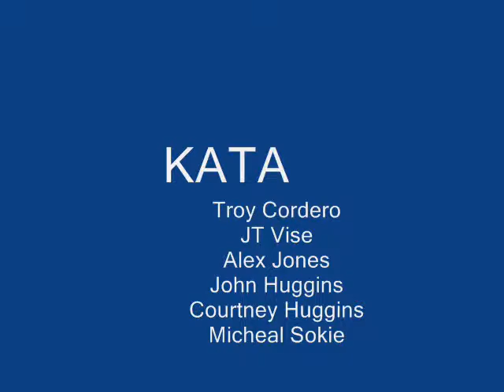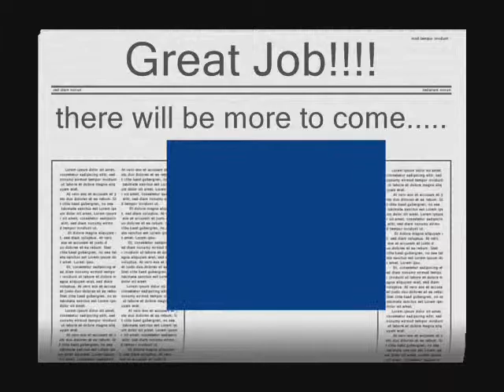tournament katas 020908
fire dragons' students competing in tournament